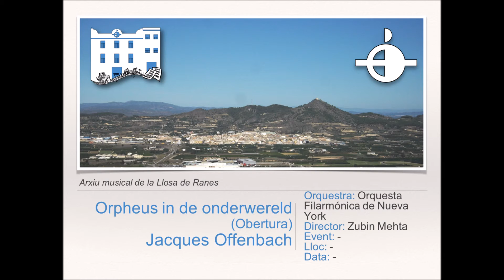Orpheus in de onderwereld (Obertura) - J.Offenbach [Versión original]